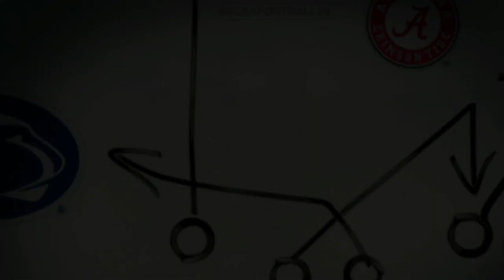THSFL 2021 Playoffs Quarter Finals Game Equestria Pegasus VS Magnavox Mavericks